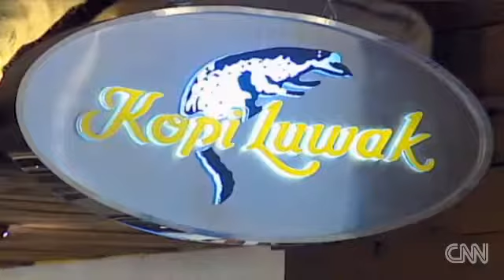Anybody for A Cup of 'CRAPPUCINO'...???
Kopi Luwak Indonesia's Most Expensive Coffee or 'CRAPPUCINO'...!!!
If you are a coffee lover you might be tempted to pay for a cup of the most expensive coffee in the world. Indonesia's velvety tasting brew, Kopi Luwak, gives new meaning to rich coffee. It can cost up to $50 per cup.
The supply is very limited in the world that makes the price is very expensive," Kopi Luwak brand managing director Henry Fernando said. The reason the supply is limited has to do with how the beans are initially processed... Kopi means coffee in Indonesian and Luwak is a wild Asian palm civet, a fury creature that looks like a cross between a cat and a ferret. The civet climbs the coffee trees to find the best berries, eats them, digests the berries and eventually out comes the coffee beans in its stools. Farmers then pick up the civet droppings and take the beans to a processing plant. Something about the gastric juices in the civet's stomach gives Kopi Luwak its unique flavor. Mmmmmmmm...!